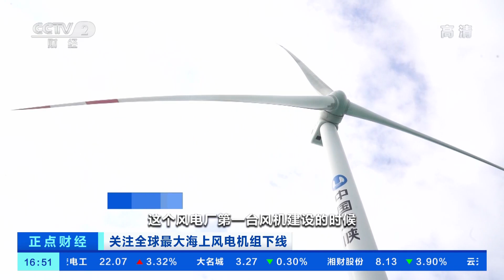[正点财经]关注全球最大海上风电机组下线 探访全球首个大功率海上风电试验风场|CCTV财经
关注全球最大海上风电机组下线：探访全球首个大功率海上风电试验风场。